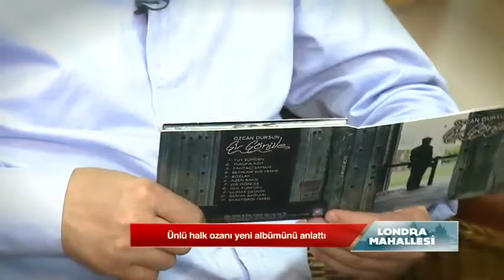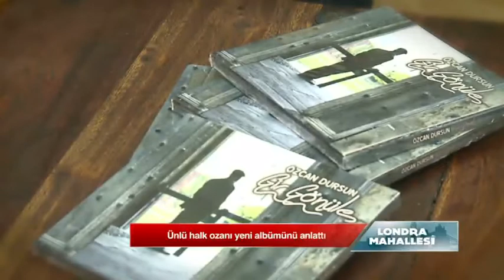Londra Mahallesi, 117. Bölüm Özcan Dursun